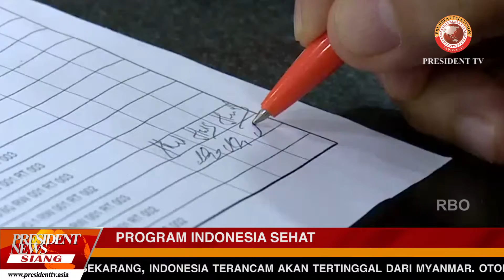PRESIDENT NEWS SIANG - PROGRAM INDONESIA SEHAT